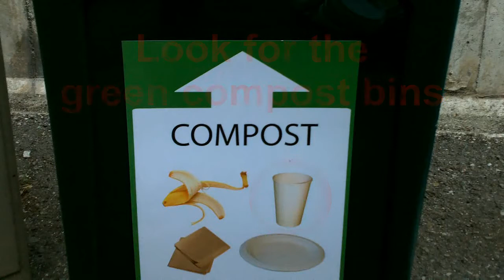Mount Coffee Cup - Just bring your own mug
Your coffee cups are compostable (except for most lids)! Save them from building up in the trash by either bringing your own mug or putting them in the compost bin.